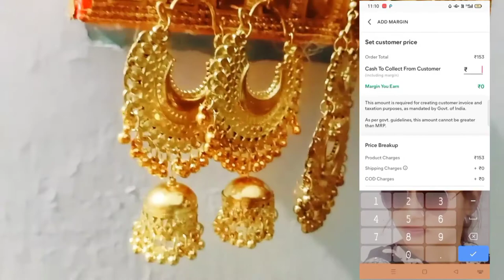How to clean oxidised jewellery | ऑक्सीडाइज ज्वेलरी को कैसे चमकाएं | Gargi's diary 4u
Aaj mai aapko mere video k madhyam se btaungi ki oxidised jewellery ko clean kese karte h or use golden jewellery ki Tarah kese chamkate h aapko jewellery clean karne k liye jada kuch nii karna pdega ghr me pade kuch saman se hi aap is trick ki kar sakte h to mai btati hu ki wo kon kon se saman hai jinse maine apni jewellery chamkayi
Whater
Detergent powder
Turmeric powder
Soda
In sabhi k madhyam se jewellery ko kese clean karna h wo video ko pura dekhne pe pta chal jayega aap is video ko pura dekhiye or is trick ki try kijiye .
Aaj k date me oxidised jewellery sabhi ko pasand h but kuch jewellery jada dark hote h Jo achhe nii lagte use aap mere trick ki madad se clean kar sakte h.
Or is jewellery ko maine meesho app se buy kiya tha jo ki 3 ke set me aaya tha uska link Mai aapko neeche de dungi jaha se aap download kar lena
Oxidised jewelry code
S-22878591
ALSO FOLLOW ME ON BELOW SOCIAL MEDIA HANDLES
उम्मीद करती हूं आपको मेरा वीडियो पसंद आयेगा ...🙏